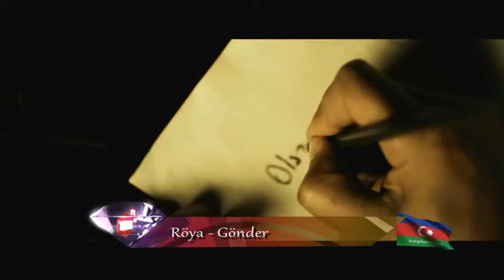Roya - Gonder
Самые лучшие, самые новые и самые свежие хиты востока на  телеканале TMB RU.

Телеканал TMB RU - первый восточный телеканал в России. Возьми пульт, включи ТВ, настрой канал на TMB RU и окунись в мир восточной сказки.

Все проходит и все меняется..неизменно лишь одно..Солнце восходит на Востоке!

TMB - Твой Мир Восток!